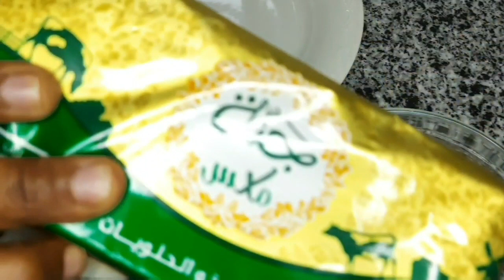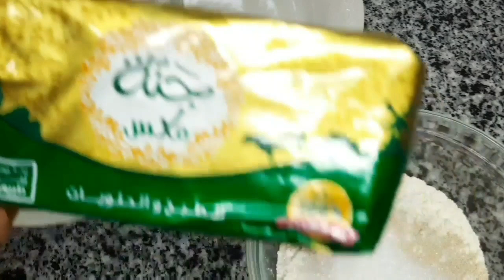طريقة العمل خلية النحل بالجبنة casiriye rooti farmajo sifudud kusamayso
Rooti farmaajo  aad u fudud casariyaha ku wacan caruurta iyo xaajiga uga sootuuro

طريقة العمل خلية النحل بالجبن